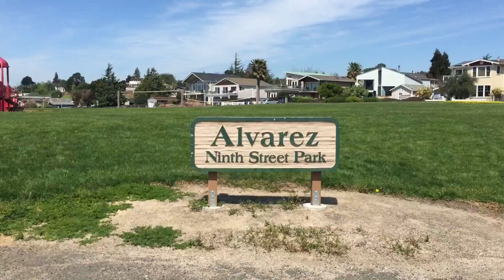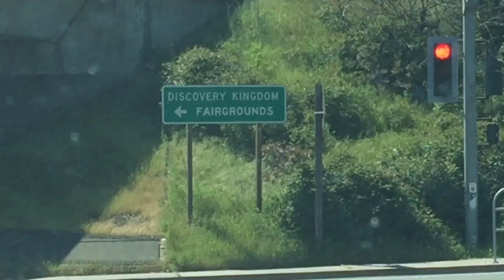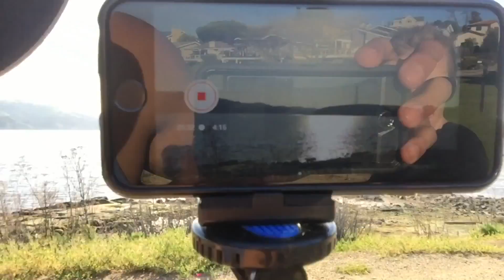He Pooped In Front Of The Kids!?!?!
Being a single parent for the day is pretty tiring...mad props to all who do it and the stay-at-home parents

Twitter & Instagram: @diftubetv
Beme: diftubetv